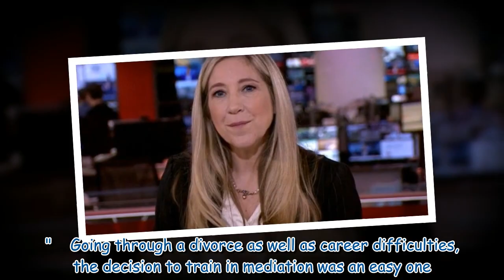Former BBC broadcaster Joanna Gosling shares 'difficult' truth behind newsroom exit